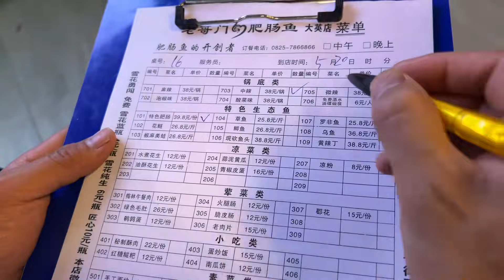梅子带着儿子过情人节，吃喝玩乐一样不少，小家伙开心大人就开心